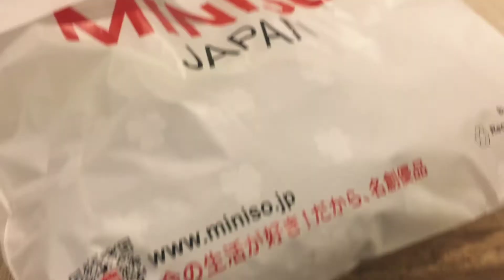Holiday vlog: Girls' date♡ || eating, strolling, shopping, bonding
hey there loves!here's my last installment for the vlog that i filmed fdom the holidays. come with us as we enjoy our chill days before starting a whole new semester!

nothing much here,
but i hope u enjoy watching!

let's be mutuals♡ @trisha.svdr

much love,
bean fueled♡